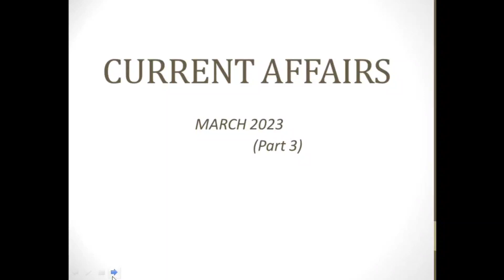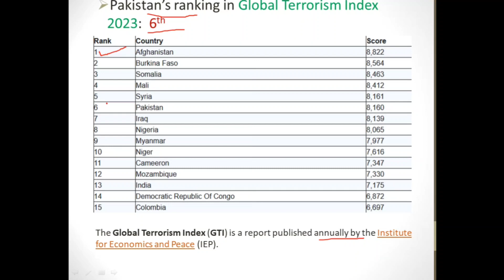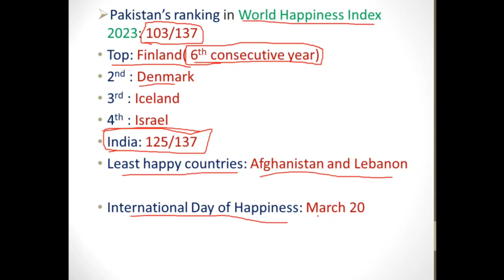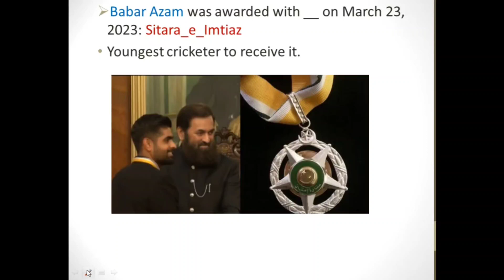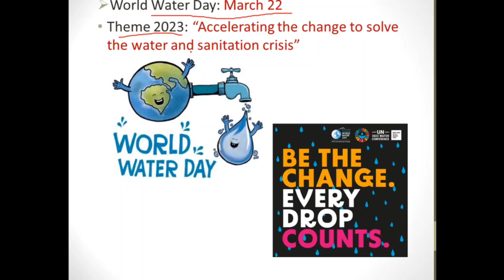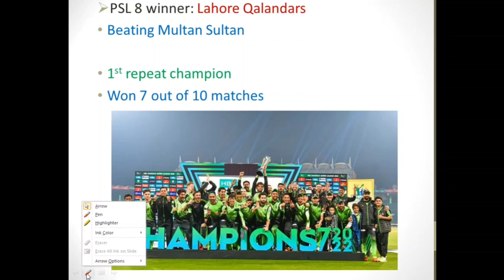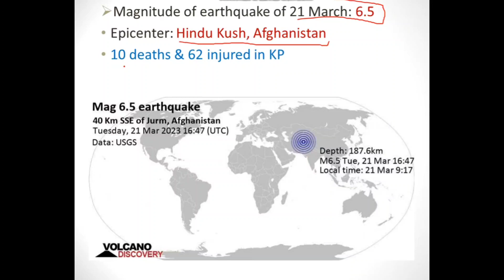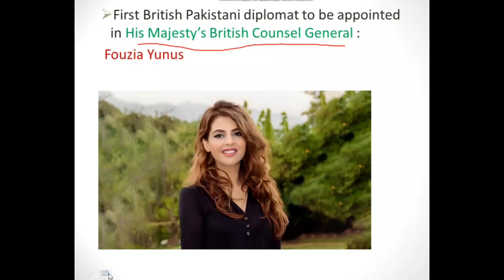March 2023 National and International Current Affairs(Part 3)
This video is the 3rd part of important national and international Current Affairs of March 2023.
This video will be helpful for you if you are preparing for CSS Current Affairs, PMS GK or any other one paper MCQS.